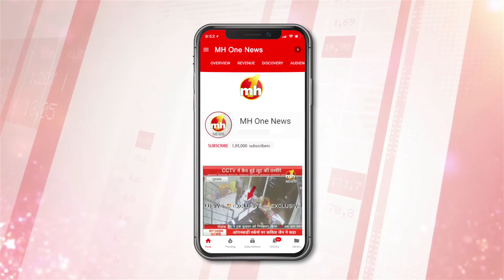विजय दिवस : वो जंग जिसमें भारतीय सेना के सामने पाकिस्तान के 93000 सैनिकों ने टेके घुटने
आज विजय दिवस है. यह हर साल 16 दिंसबर को मनाया जाता है. 1971 में बांग्लादेश को आजादी दिलाने वाली जंग को लेकर यह दिवस मनाया जाता है. 16 दिसंबर 1971 भारतीय सेना के पराक्रम की बेमिसाल कहानी है. इस दिन पाकिस्तान के 93000 सैनिकों ने भारतीय सेना के आगे घुटने टेके थे. आइए जानते हैं विजय दिवस से जुड़ी कई खास बातें...